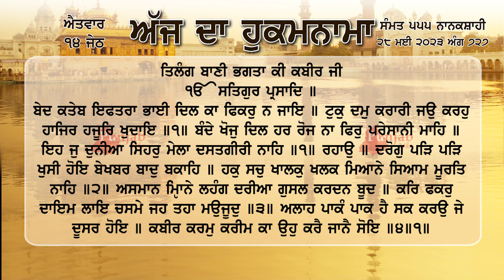ਹੁਕਮਨਾਮਾ ਸ਼੍ਰੀ ਦਰਬਾਰ ਸਾਹਿਬ ਅੰਮ੍ਰਿਤਸਰ 28 ਮਈ May 2023 Hukamnama Sri Darbar Sahib Amritsar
ਬੇਦ ਕਤੇਬ ਇਫਤਰਾ ਭਾਈ ਦਿਲ ਕਾ ਫਿਕਰੁ ਨ ਜਾਇ ॥